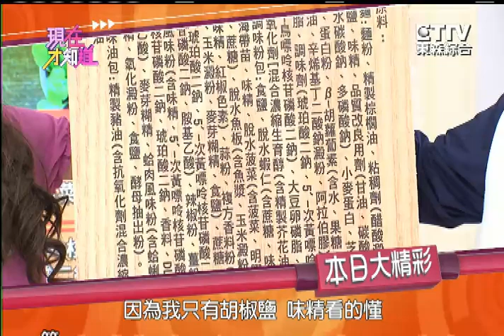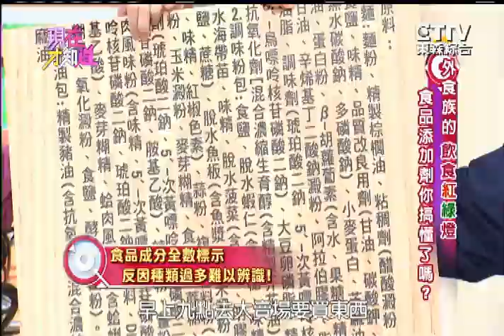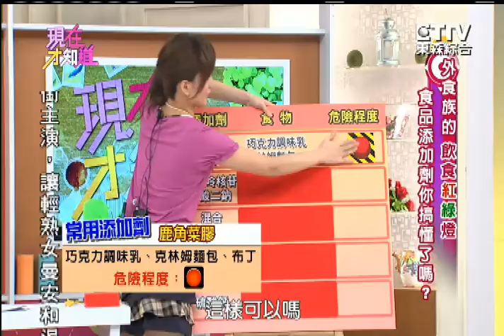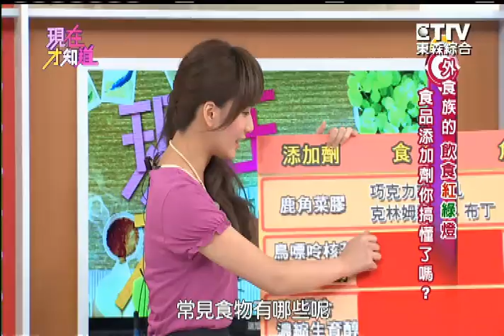紅燈, 綠燈添加劑, 你分的清楚嗎!? 150413 Part1 現在才知道 "Know How"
知道吃到嘴裡的食物, 是由什麼原料組合而成的嗎? 食品標示看不清, 添加劑多到爆! 包裝成分密密麻麻的專有名詞, 搞得你暈頭轉向, 專家教你看分明, 別被成分標示欺騙, 吃下一堆化學藥劑! Part1

食品標示啥攏謀？看清成分，擺脫食安危機？
藝人: 丁柔安、陳志強、馮媛甄
專家: 顏宗海、宋明樺

【現在才知道】每週一到週五 晚上10點
重播：早上11點/ 凌晨3點